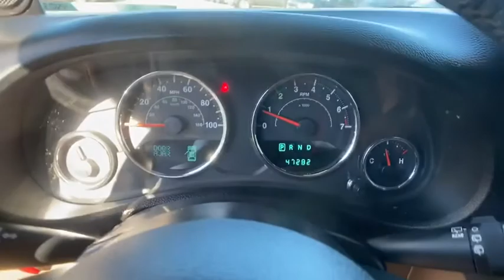2014 Jeep Wrangler Unlimited Griffin, Covington, Newnan, Thomaston, Macon, GA U30301A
Black Clearcoat Used 2014 Jeep Wrangler Unlimited available in Griffin, Georgia at Cronic Chrysler Dodge Jeep Ram. Servicing the Covington, Newnan, Thomaston, Macon, GA area.
2014 Jeep Wrangler Unlimited Sahara - Stock#: U30301A - VIN#: 1C4BJWEG5EL253156